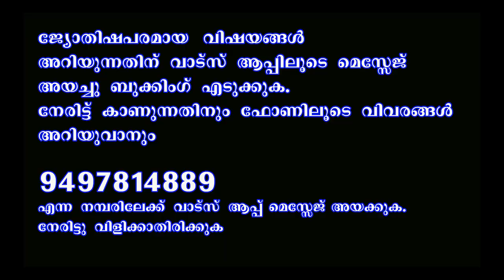ഇതുവരെ ജോലി ആയില്ലേ II തിരുവാതിര നക്ഷത്രക്കാർക്കു അനുകൂലമായ തൊഴിലുകൾ ലഭിക്കുവാൻ ഈ വഴിപാടുകൾ ചെയ്യുക